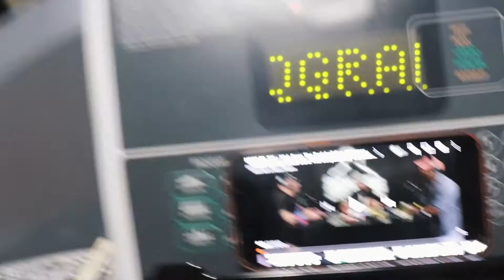Training While Out Of Town | Road To 100 Ep.18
Out of town for work.. Still getting the training done.

Live limitless.

Just documenting myself picking things up, sitting them back down, and running really slow.